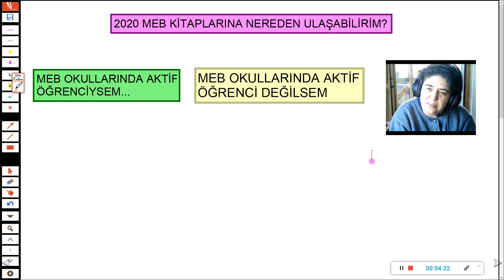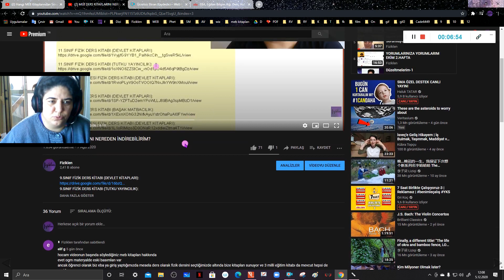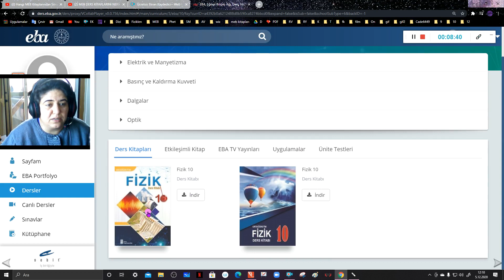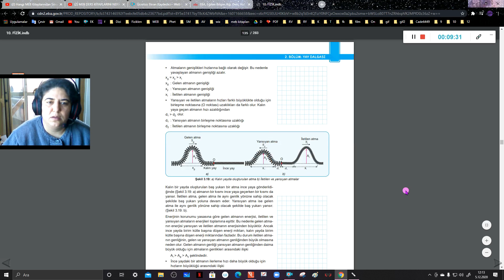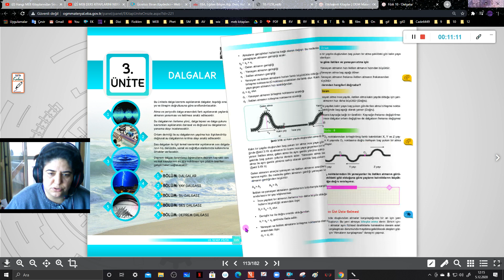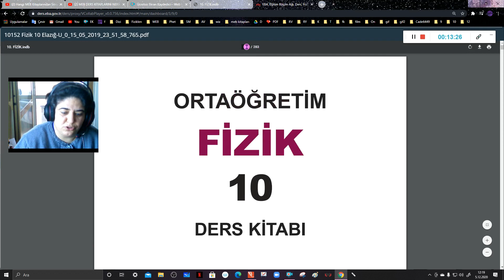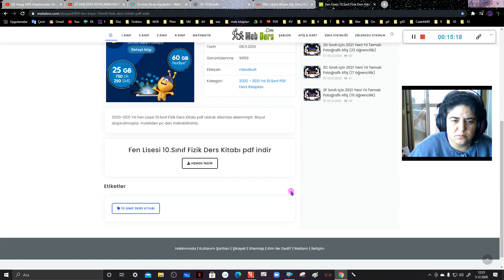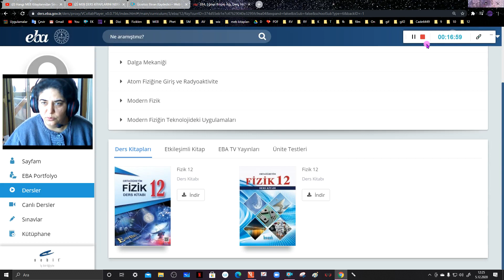2020 BASKI MEB KİTAPLARINA NASIL ULAŞABİLİRİM?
1- Harvard Üniversitesi'nden sertifika alabileceğiniz 55 alanda ücretsiz online kurslar

2- Türkiye'de yayınlanan ve yayınlanmış olan gazetelerin geçmişten günümüze tüm sayılarına ulaşabileceğiniz bir platform

4- Milli kütüphane arşivindeki tüm taş plaklara ses dosyası olarak ulaşabileceğiniz bir platform

5- Nasa'nın uzay ile ilgili keşiflerini ve fotoğraflarını bulabileceğiniz online arşivi

6- Abd Meclis Kütüphanesi, 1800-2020 yılları arasında dünya üzerinde çekilmiş milyonlarca fotoğrafa ulaşabilirsiniz

7- yüz binlerce resim, çizim, karikatür ve görseli konularına göre arayabileceğiniz büyük bir arşiv

10- İbb'ye ait Taksim kütüphanesindeki binlerce esere ücretsiz olarak ulaşıp, okuyabilirsiniz

11- Sultan 2. Abdulhamit'in fotoğraf arşivi

12- Geçmişten bugüne çizilmiş tüm haritalara ulaşabileceğiniz bir arşiv

13- Birleşmiş Milletler bünyesinde yayınlanan tüm eserlere ulaşabileceğiniz bir arşiv

15- Türkiye'deki tüm yer isimlerinin tarihi, eski adları ve değişimlerini inceleyebileceğiniz bir platform

16- Çekilmiş tüm filmlerin çarpıcı sahnelerinin olduğu bir arşiv

17- New York Metropolitan Operası, her gün eski bir performansı ücretsiz olarak erişime açıyor

19- Telifsiz film, kitap, makale, fotoğraf arşivi

20- Antik Yunan, Mısır, Çin ve Asya üzerine yazılmış binlerce esere ulaşabileceğiniz bir platform

21- Marmara Üniversitesi'ndeki nadide eserlere online olarak ulaşabileceğiniz platform

24- Her dilden birçok konuda makalelere, eserlere ulaşabileceğiniz dünyanın en büyük online kütüphanelerinden biri

25- Telif süresi dolmuş tüm eserlere e- kitap olarak ulaşabileceğiniz bir site

27- Ücretsiz sesli kitap arşivi

28- ABD ulusal kütüphanesi

29- hem sesli hem yazılı olarak abd de görülen tüm dava kayıtlarına erişilebiliyor... inanılmaz bir site